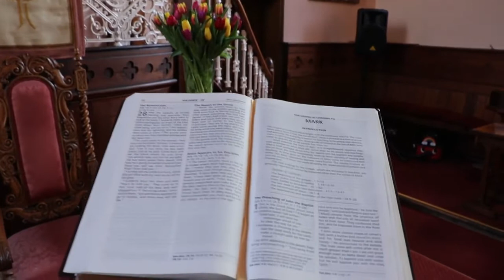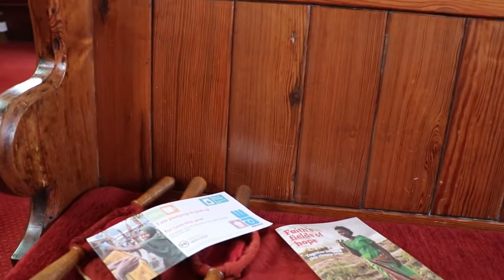Worship talk - 12th April 2020, Easter Day, Part 1